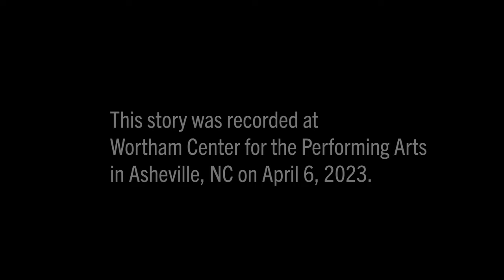Heather Rae | Strangers of the Santa Ana Winds | Asheville GrandSLAM 2023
Heather Rae looks to a wayward band of strangers to help get her keys out of a locked car.

Heather told this story at Wortham Center for the Performing Arts in Asheville, NC on April 6, 2023 where our media partner is Blue Ridge Public Radio.